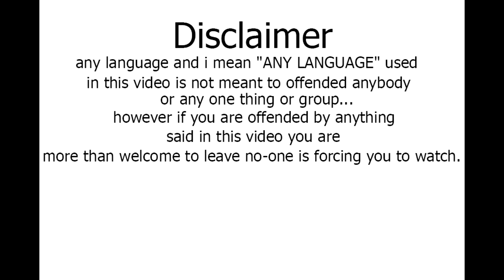Turkey Plays:Call of Duty World at War-CO-OP P8 (Ring of Steel)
Turkey Plays:Call of Duty World at War this a co-op playthrough of world at war with my buddy deathzbo

Uploads:SUNDAY-TUESDAY-THURSDAY-SATURDAY 12:00-3:00 PM CST
Big thanks to treyarch for the 360 and xbox one version of World at War
Mission:Ring of Steel
CO-OP Partner: Deathzbo
Intro: RavenProDesign
however if you are offended by anything said in this video you are more than welcome to leave no-one is forcing you to watch.

 "Turkey Plays:War Thunder-Magach 3 (One Tough Tank) #1"